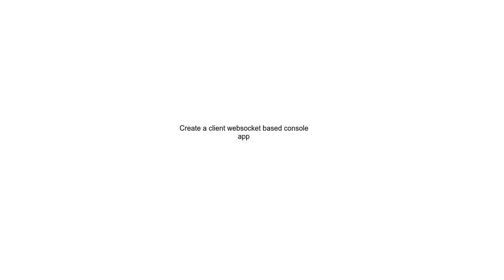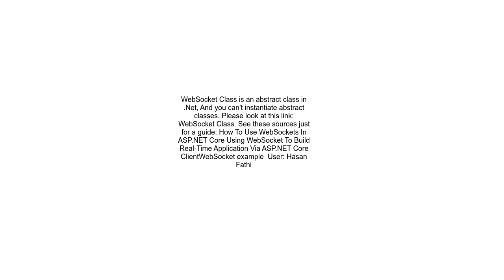Create a client websocket based console app